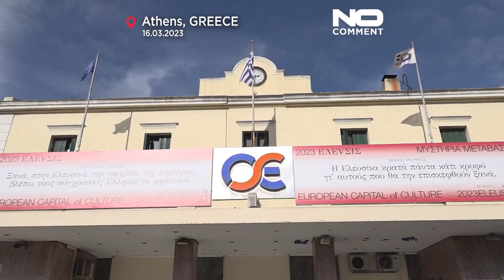شاهد: عشرات الآلاف يتظاهرون ضد الحكومة في اليونان